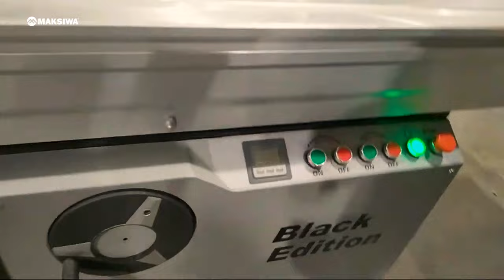ESQUADREJADEIRA DE PRECISÃO, VALE A PENA? - Cortes Maksiwa #40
Corte da Live de Black Friday sobre a Esquadrejadeira de Precisão BMS.3200.IR